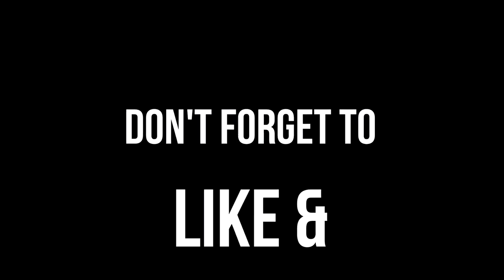Jaime Garza vs Juan Meza | Best Rounds In Boxing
Jaime Garza vs Juan Meza is actually regarded as one of the greatest rounds in boxing history, and it all takes place in the first round! The date was November 13, 1984, when highly touted Jaime Garza was set to meet cagey Juan “Kid” Meza in the main event at the Midtown Neighborhood Center in Kingston, New York. Meza was a distinct 5-1 underdog against the heavy puncher from Southern California, who was being compared to Danny “Little Red” Lopez for his full-throttle offense, porous defense, and ability to come off the canvas and put his opponent out in decisive fashion. In fact, Garza had won his title some seventeen months before by coming off the floor in typical Little Red fashion to knock out Bobby Berna in two and take the belt vacated by the legendary Wilfredo Gomez.
Here come some serious fireworks so put your safety belt on, sit back, and enjoy!